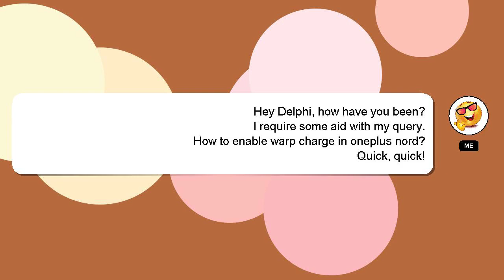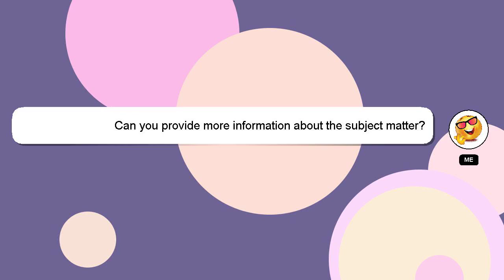How to enable warp charge in oneplus nord?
Here's a short introduction about myself, Hello there, my name is Delphi. I am capable of providing answers to your questions. - How to enable warp charge in oneplus nord?

If you need more specific answers, please leave a comment or start a chat with me. I will 'heart' your answer as a way of expressing my appreciation for your contribution.

*2 What we are experimenting :*